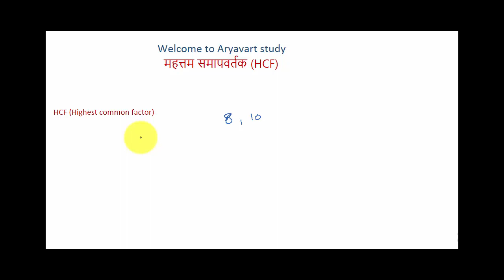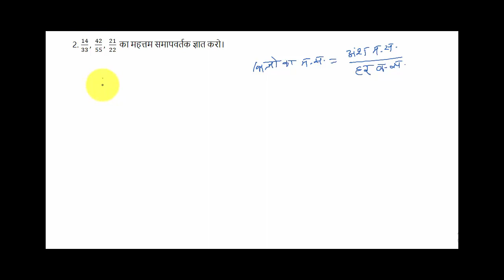lcm and hcf tricks for competitive exams || part - 3 || maths for vyapam exam || lecture - 10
lcm and hcf tricks for competitive exams || part - 1 || maths for vyapam exam || lecture - 8

thumbnail image
downloaded from -